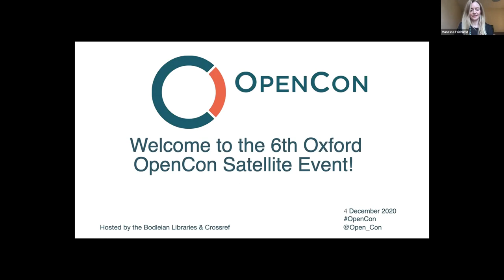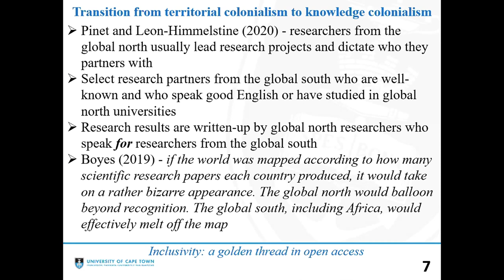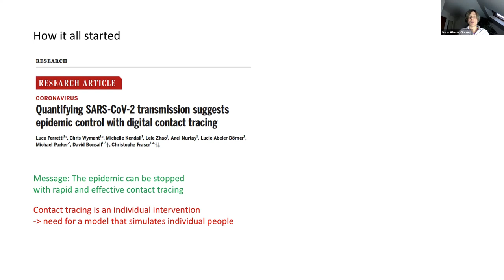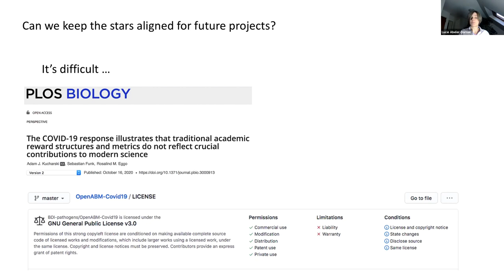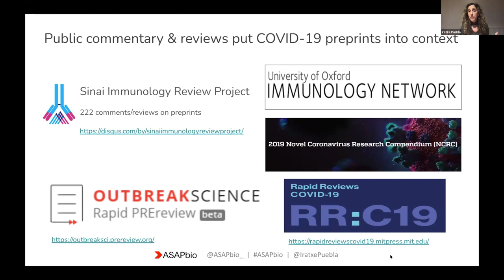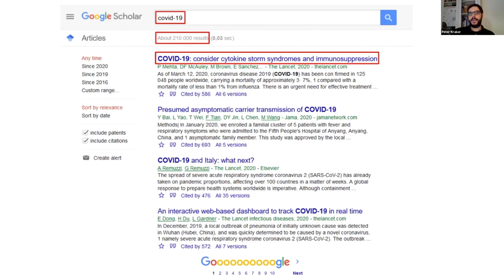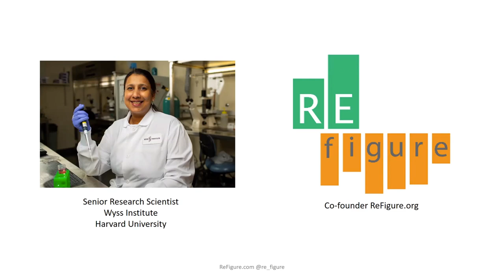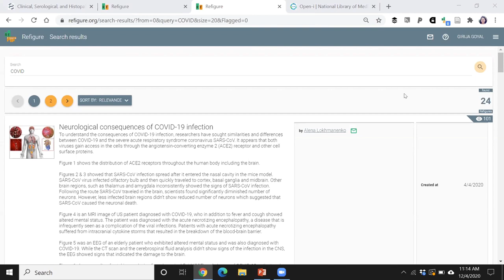OpenCon Oxford 2020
We were thrilled to host the 6th Oxford OpenCon satellite event, and our first online event, on the 4th December 2020 at 14:00 - 16:30 UTC. The event was organised in collaboration between Crossref, the Bodleian Libraries and OpenCon.
Agenda (all times in UTC):
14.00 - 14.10: Welcome and introductions
Panel 1
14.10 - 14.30: Inclusivity: a golden thread in open access. Reggie Raju, Director of Research & Learning, University of Cape Town
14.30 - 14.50: OpenABM-Covid19 – how an open-source model made a difference to the pandemic: Lucie Abeler-Dorner, Scientific Manager, Nuffield Department of Medicine, Big Data Institute
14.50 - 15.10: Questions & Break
Panel 2
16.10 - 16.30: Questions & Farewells